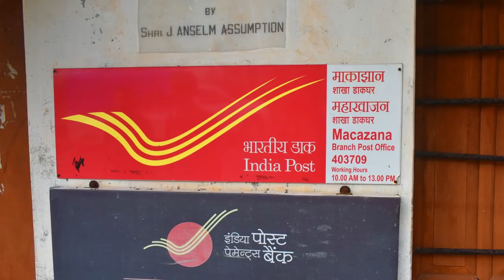XIRAP 10ZANNACHEM BY REMEDIOUS ESTIBEIRO & REMY DE MACAZANA